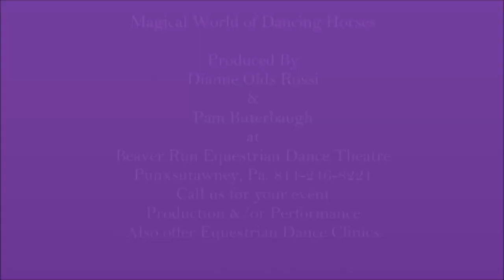Magical World of Dancing Horses 2017 - Silks Dianne Olds Rossi & Pam Buterbaugh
Magical World of Dancing Horses  - Dinner Show
Produced by Dianne Olds Rossi and Pam Buterbaugh
Held at Beaver Run Equestrian Dance Theatre in Punxsutawney Pa.